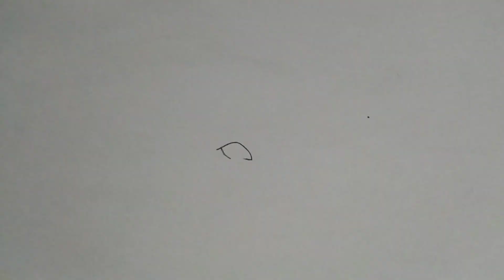How To Draw A Beautiful Girl Picture Step by Step Pencil Drawing Easy Portrait Drawings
► Used things
(1) Charcoal Pencil (you can use any brand)